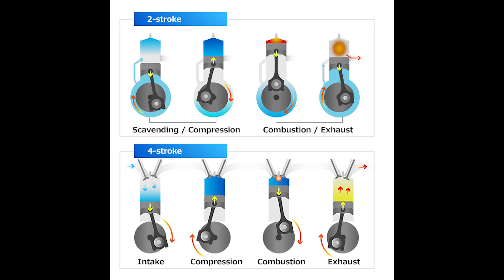The SRC 475 - The 2-Stroke of the 21th century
A two-stroke motorcycle is one fitted with a 2-stroke engine. These motorcycles had their golden years in the 1970s and 1980s but began their decline in 1984 because of   tougher emission norms, exhaust noise, and the four-stroke motorcycles being more efficient, and 4 stroke engines being more reliable for daily use.  Despite this, 2-stroke motorcycles continue to be well-loved. They became popular as collectables as the years go by.

And there is a reason for all the love. You see 2 stroke engines are louder, more powerful, and lighter than modern four-stroke engines. So with a two-stroke engine you get  two movements that the piston performs every cycle. During this cycle, a 2-stroke completes the whole process of intake, air compression, and combustion. While a 4 stroke completes the cycle in 4 different movements. In other words a 4 stroke takes twice as long to complete on combustion cycle. This means that a 500cc 2 stroke can output the similar power to a 1000cc 4 stroke engine whilst being lighter. So a win win.

But like I said previously the 2 stroke engine is pretty much extinct, In 1984, the sale of two-stroke cars and motorcycles was banned in the USA. The reasoning for the ban was the tightening of emissions regulations on vehicles. And shortly after Europe followed suit. Making it very unprofitable for manufacturers to build these bikes, and as a result 99.9% of all bikes we see are powered by a 4 stroke engine today.

But there are still a few companies out there making super exclusive and super rare 2 stroke sports bikes, and today we are going to talk about one of them. This is the SRC 475 let take a closer look